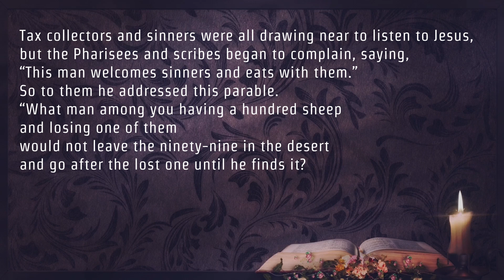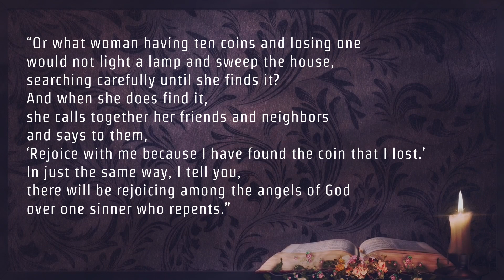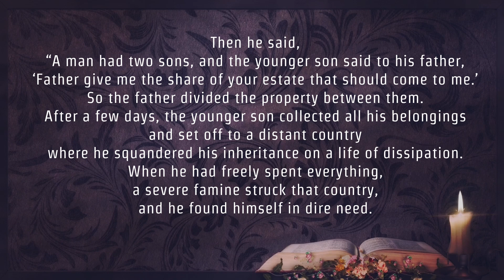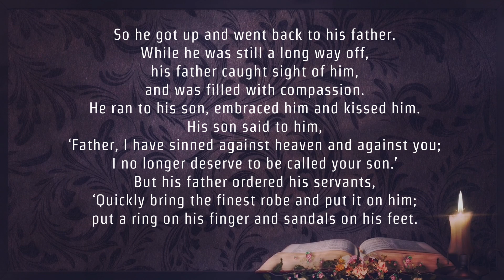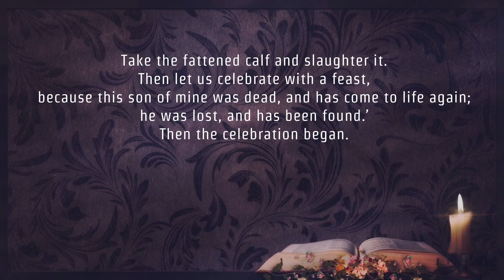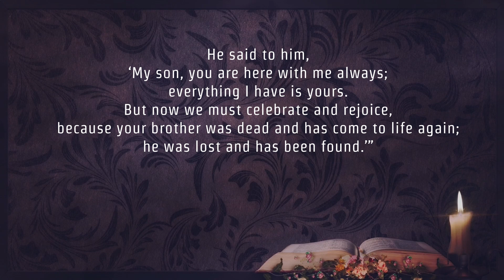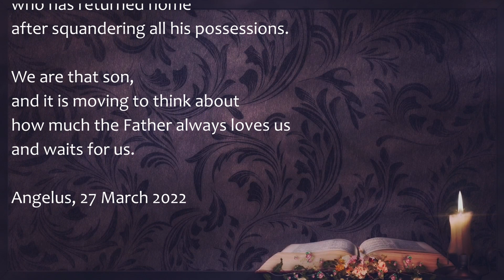Gospel Reading & Reflection for September 11, 2022 ( 24th Sunday in Ordinary Time ) | Luke 15:1-32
Today's Catholic Bible Reading & Gospel Reflection for  September 11th 2022 , the 24th Sunday in Ordinary Time Ordinary Time Year C
Homily for 11th September 2022, the Twenty-fourth Sunday in Ordinary Time Year C by Fr Mathew Charthakuzhiyil